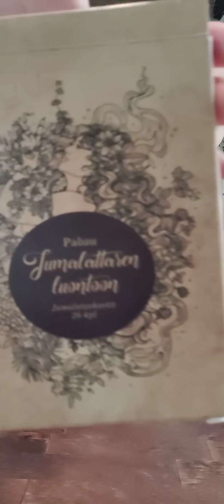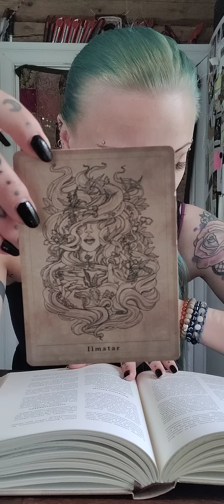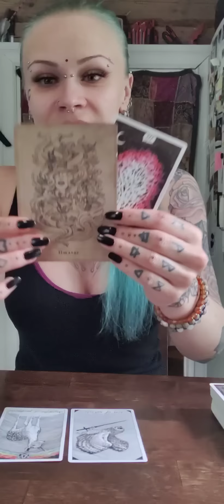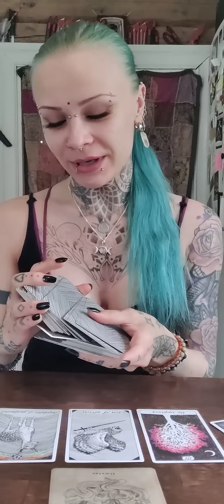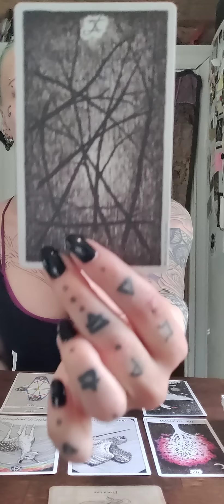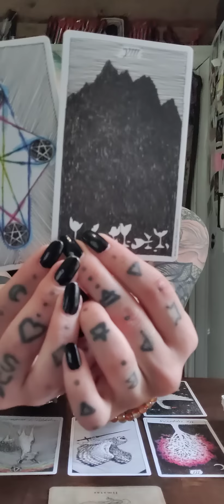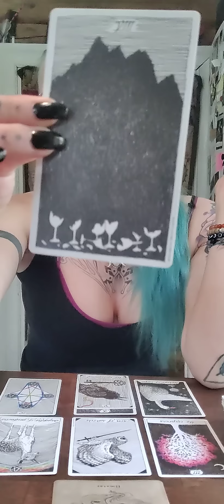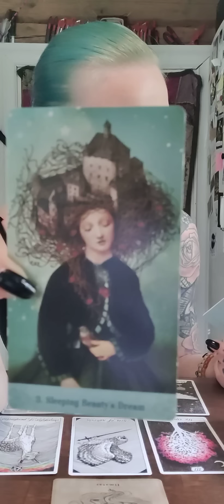💓💫 Toukokuun Loppu 2023: Siirtymä ja Sopeutuminen Uusiin Vallitseviin Olosuhteisiin 💫💓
✨Ohjeet henkilökohtaisen tarottulkinnan tilaukseen:

15 minuutin tulkinta / 40 €

20 minuutin tulkinta / 50 €

30 minuutin tulkinta / 60 €

45 minuutin tulkinta / 90 €

Tienhaarassa -tulkinta / 50 €

7 kortin tarottulkinta sinulle, joka olet kahden välillä. Kaksi rakastajaa? Kumpi työpaikka? Lähteä vai jäädä?
Tulkinnassa tarkastelemme kummankin vaihtoehdon potentiaalia ja vastustuksia sekä mahdollisia lopputulemia.

12 kuukauden tulkinta / 65 €

12 + 12 kortin tulkinta tuleville 12 kuukaudelle, voidaan katsoa mihin aikaan vuodesta vain tuleva vuosi eteenpäin, kaksi korttia jokaiselle kuukaudelle.

Tulkinnat kuvaan videolle ja saat minulta siihen yksityisen videolinkin jota pääset katsomaan muutaman kuukauden ajan jonka jälkeen se poistuu, joten kehotan tekemään muistiinpanot tulkinnasta tai lataamaan videon omalle laitteelle.